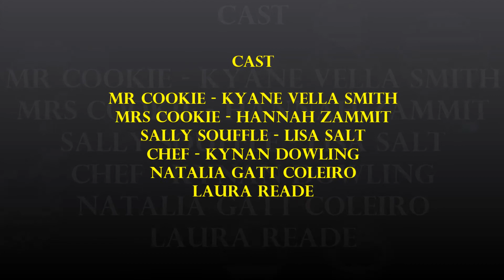Stagecoach Malta - Mr. Cookie's Food Factory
29th March 2014 - MITP Theatre, Valletta